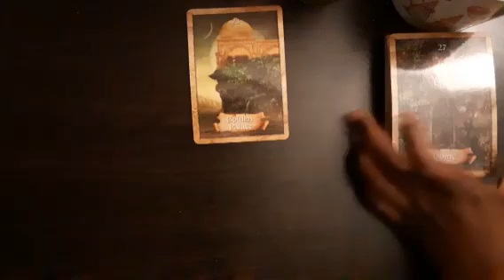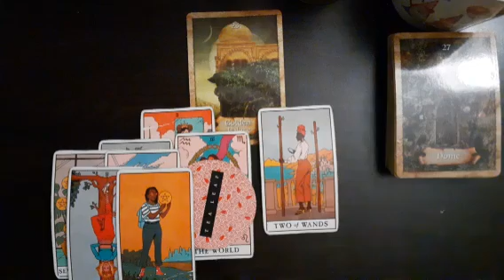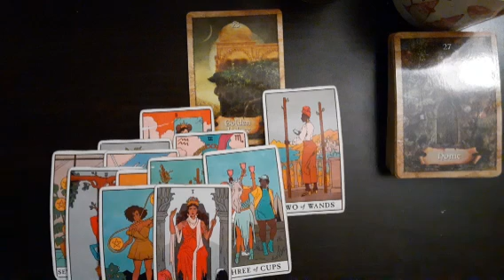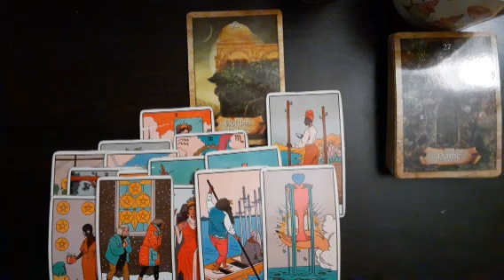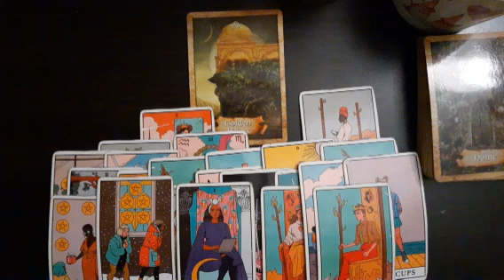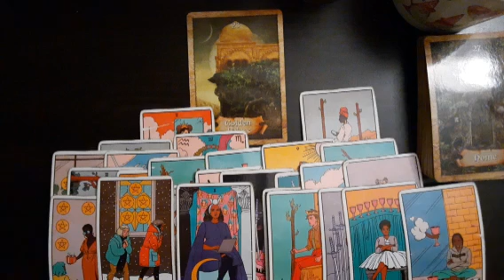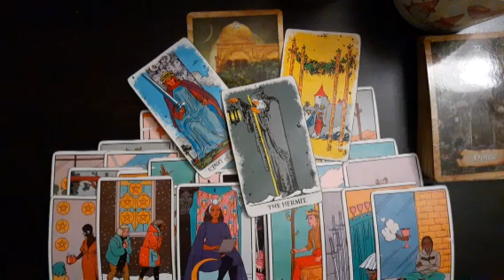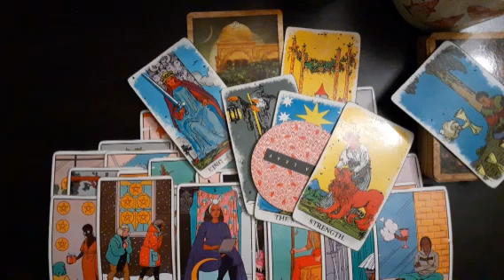Leo(Next 48-72)- Rebel within...This group wanted you to be an outcast😈